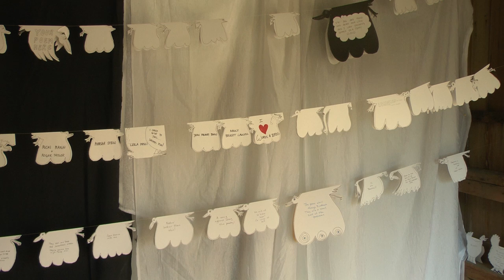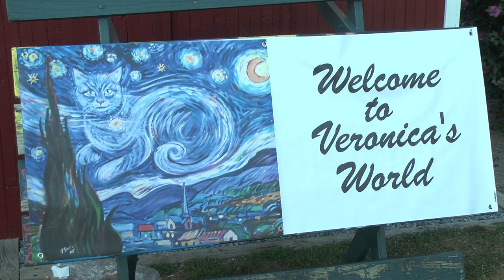Experience Artists' Special Street Art Exhibition at JumpstART 2015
Featured Interiviews:
Patrica Synder
Patrica Presscott
Anne Drager
Frank Sofo
Becca Seibert
Andrea Manning
Monique Cavaleri